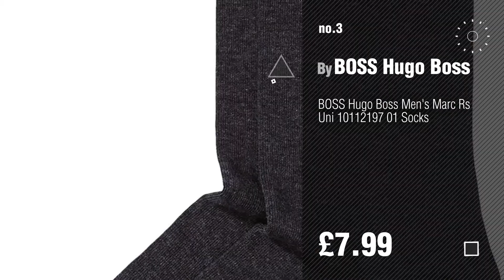Boss Men Fashion Best Sellers // UK New & Popular 2017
New! 2019 Black Friday / Cyber Monday Men Trousers Deals and Updates.

Black Friday / Cyber Monday BOSS Orange (BOSSZ) Men's Schino 1-D 50248964 Slim Trousers by BOSS Orange (BOSSZ)

Black Friday / Cyber Monday Hugo Boss Men's Paddy Pro Polo Shirt. Short Sleeve. Modern Fit by Hugo Boss

Black Friday / Cyber Monday BOSS Hugo Boss Men's Marc Rs Uni 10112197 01 Socks by BOSS Hugo Boss

Black Friday / Cyber Monday Boss Green Twill Logo Black by BOSS Green

Black Friday / Cyber Monday Boss 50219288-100 Simony White Manschettenknöpfe by BOSS Hugo Boss

Black Friday / Cyber Monday HUGO BOSS MEN'S SMART HOLDALL GYM SPORTS BAG. TRAVEL WEEKEND BAG *NEW by Hugo Boss

Black Friday / Cyber Monday BOSS Hugo Boss Men's Kimono by BOSS Hugo Boss